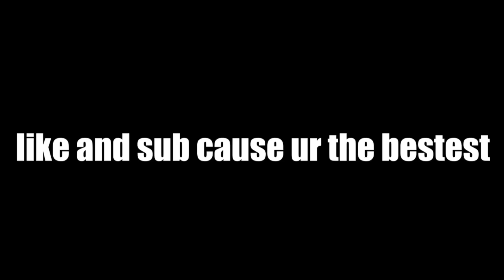Making my Friends SUFFER in FORTNITE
Normal videos returning soon! Hope you enjoyed this one!
Use code "JoJoJosiah" in the fortnite item shop to support me!